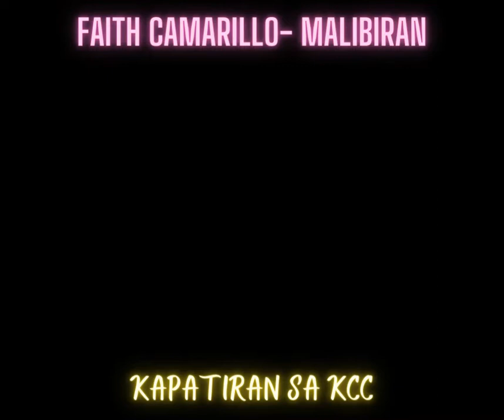happy 90th birthday Tatay Erning